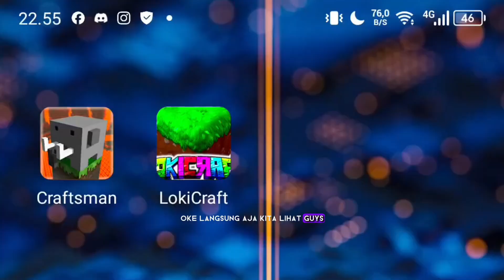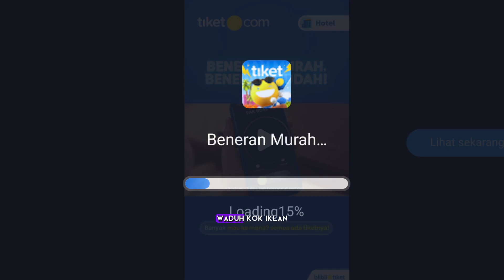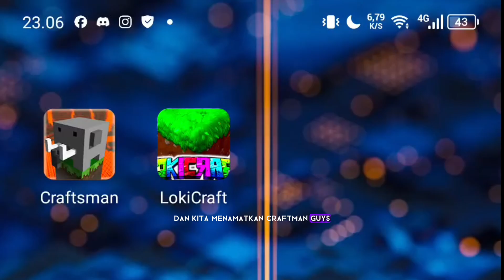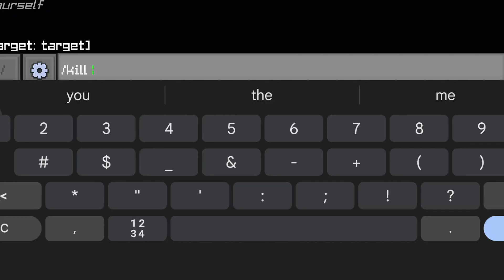2 Game Ini Mirip Banget sama Minecraft Yang Asli!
halo guys vidio ini kita mencari perbedaan antara Minecraft asli dan palsu, kalian pasti sudah pernah bermain Minecraft dan pasti sudah familiar dengan texture itemnya,

ID Minecraft Xbox ku: realblutyhand